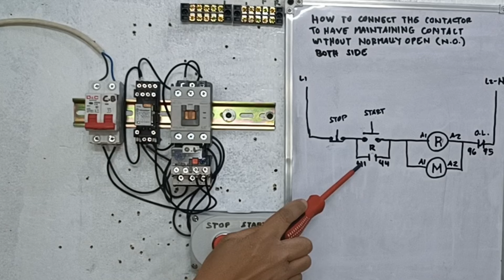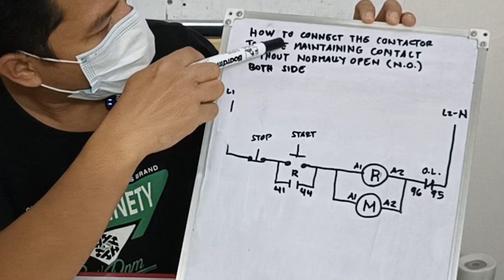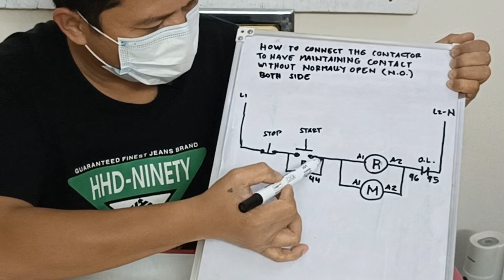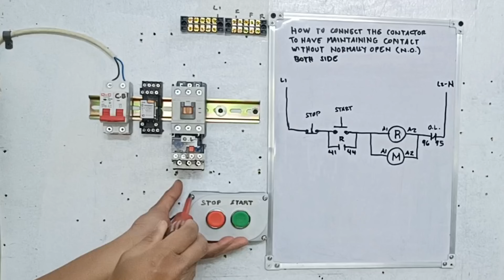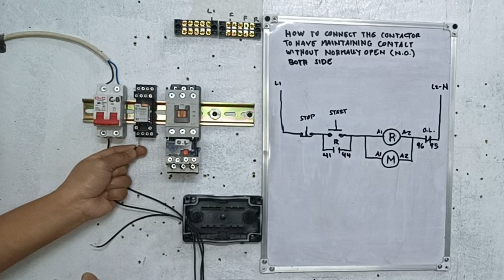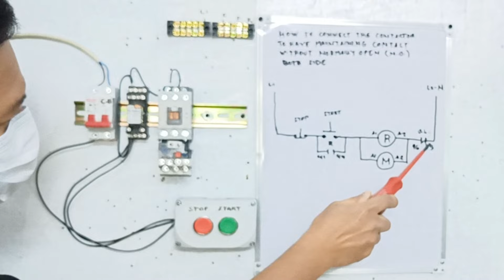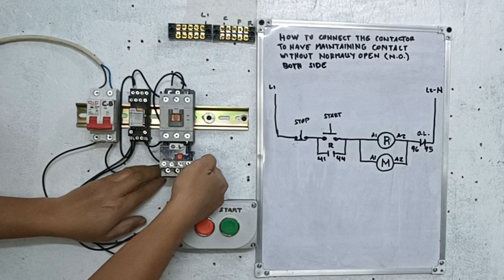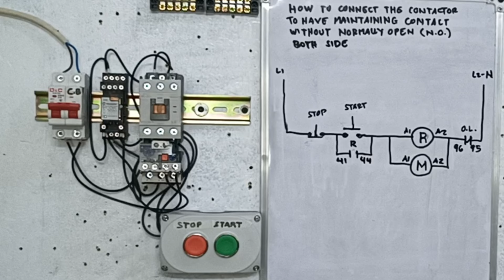how to connect the Contactor to have maintaining contact without normally open both side